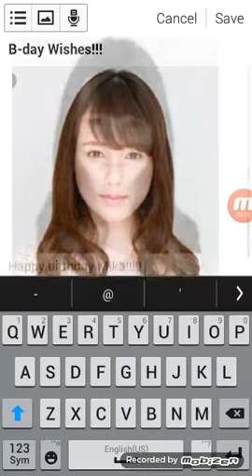Happy birthday Mika Kikuchi!!!!! 🎊🎈🎂🎁🎉